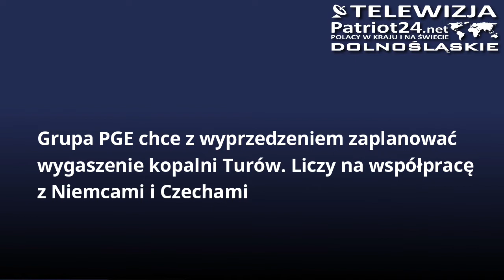PATRIOT24 NEWS: Grupa PGE chce z wyprzedzeniem zaplanować wygaszenie kopalni Turów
Kopalnia węgla brunatnego w Turowie ma kontynuować działalność do 2044 roku. Jej zamknięcie zbiegnie się w czasie z zakończeniem pracy pobliskiej Elektrowni Turów. Cały ten kompleks leżący na trójstyku granic polsko-niemiecko-czeskiej ma fundamentalne znaczenie m.in. dla lokalnego rynku pracy, więc jego zamknięcie może mieć dotkliwe skutki społeczno-ekonomiczne w całym regionie. – Istotną sprawą jest, żeby się do tego odpowiednio przygotować – podkreśla Ryszard Wasiłek, wiceprezes zarządu ds. operacyjnych w PGE Polskiej Grupie Energetycznej, która już pracuje nad scenariuszem „miękkiego lądowania” i liczy przy tym na współpracę ze strony samorządów oraz partnerów z Niemiec i Czech.